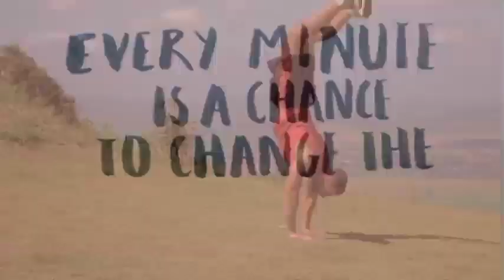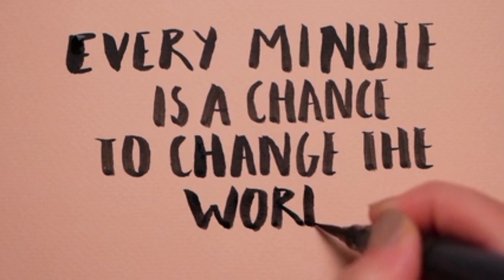Motivational Music to Grow up Positivity in you || Best dramatic Instrumental (Royalty free Music)